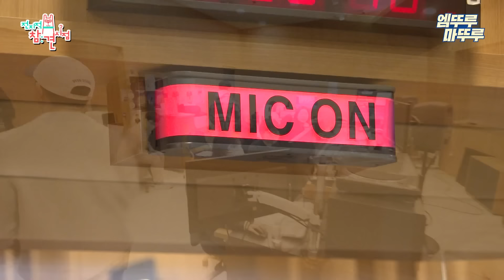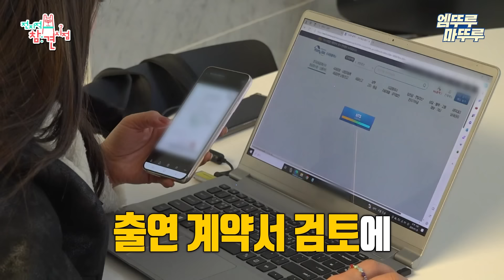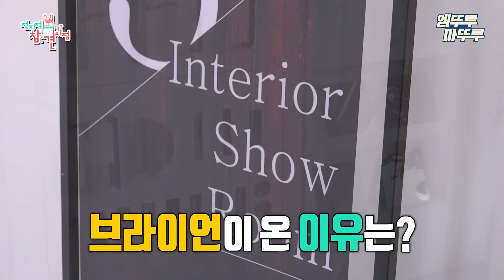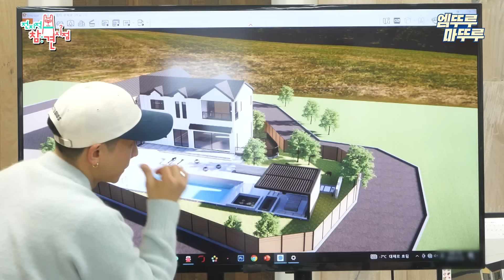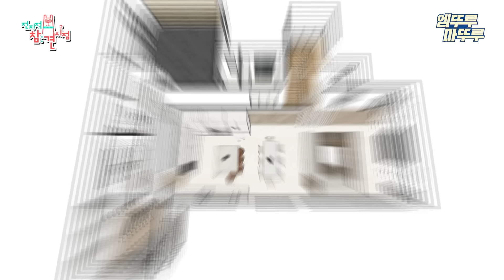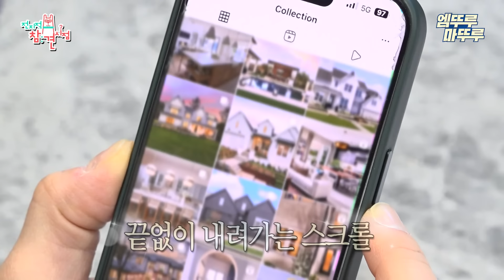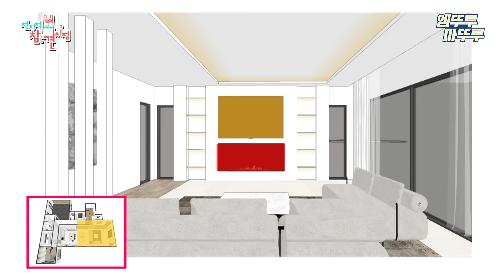[전참시] 집 짓기 로망 실천하기 위해 300평 부지 매입✨ 인테리어 회의에서 광기 뿜어내는 브라이언🔥ㅣ#브라이언 MBC240217방송